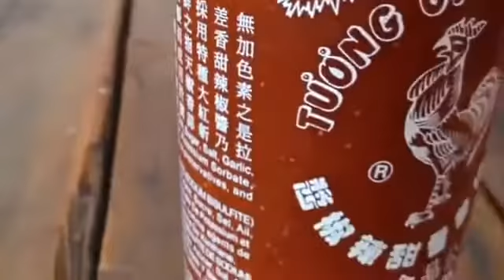Sriracha America's Hot Sauce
Commercial for